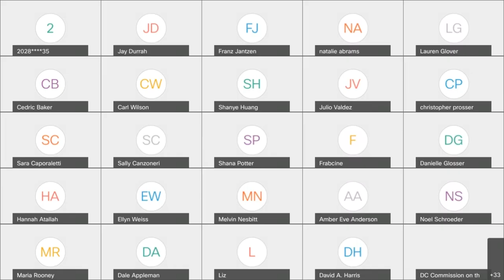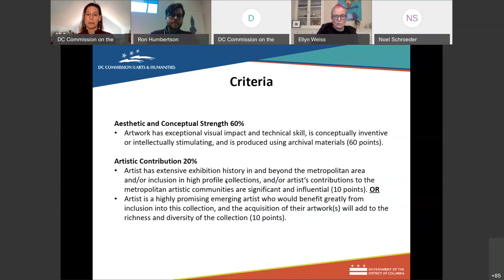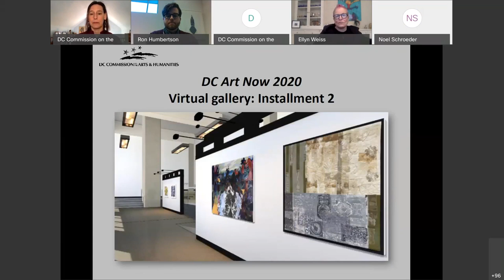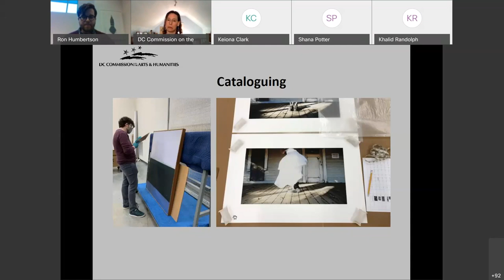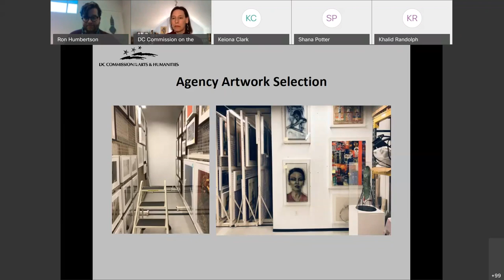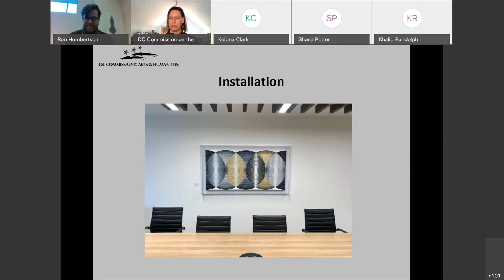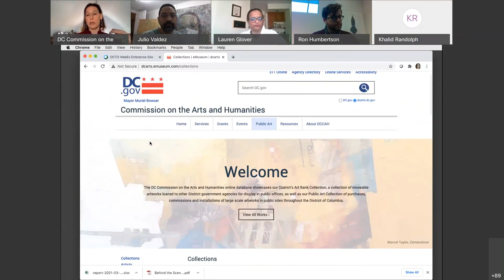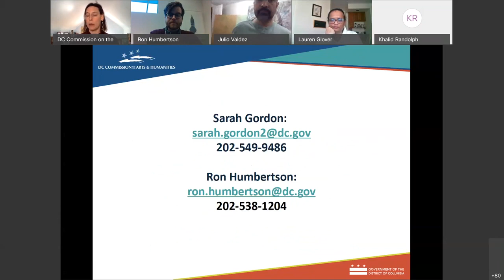CAH in the Community - The District’s Art Bank Collection Behind the Scenes Visit.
The District of Columbia’s fine art collection includes nearly 3,000 artworks, most of which are on display in government buildings across the city. Learn about the process of acquiring and loaning artworks—from the application and review process, to cataloguing and framing, to selection by government agencies and installation in offices. Event will be led by Sarah Gordon, Curator, and Ron Humbertson, Art Collections Registrar.